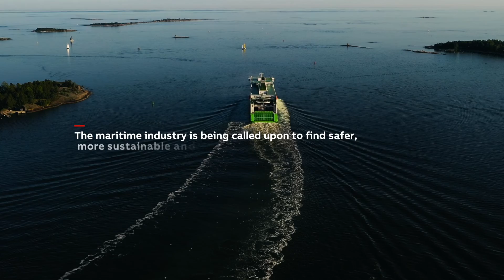Our responsibility runs deep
The maritime industry is being called upon to find safer, more sustainable and responsible ways to navigate the future.

Marine trade volumes are set to triple by 2050 – and with the International Maritime Organization targeting a 50 percent reduction in marine greenhouse gas emissions by the same year as compared with 2008 levels, the shipping industry must find new and environmentally friendly ways to move people and goods.

ABB Marine & Ports provides solutions from grid to propeller, including the pioneering Azipod® propulsion, electric and hybrid technologies, port automation and electrification systems and various digital innovations. In its efforts to enhance the sustainability – as well as the safety and efficiency – of maritime and port operations, the division has electrified over 1,500 ships, automated more than 1,300 container cranes and digitally connected over 2,000 vessels and terminals to date.